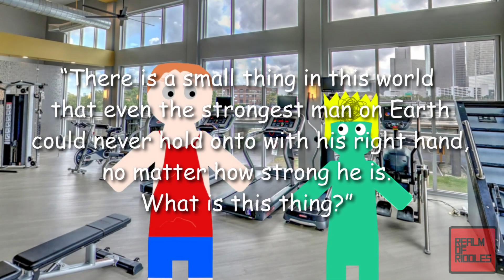Can YOU solve the Weightlifter's Riddle?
Let us know if you succeeded, in the comments!

Drawing Tablet